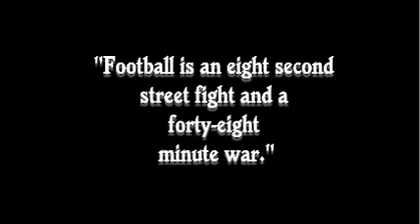08.23.2013 Upper Arlington vs DeSales Football Scrimmage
Produced by My Basement Media Productions, Dr. Nicholas Varveris;
Preseason Video for 2013 Season.